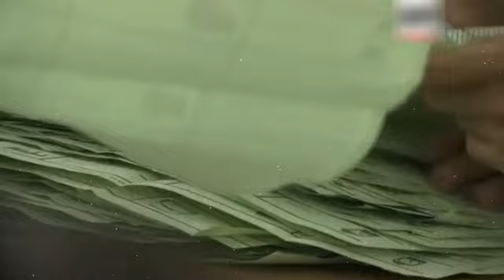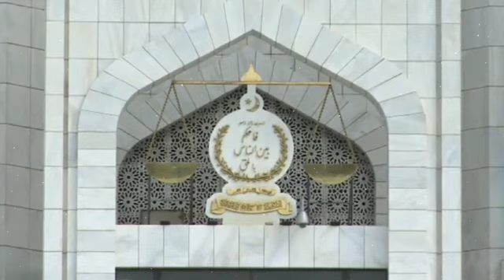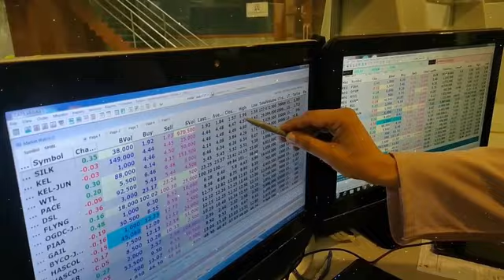Election Schedule Postponed | Supreme Court Big Decision | Election 2024 | Imran Khan PTI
بڑی خبراورالیکشن ملتوی کردیےگئے| قیدی 804 ایک بارپھر جیت گیا؟ سینٹ میں الیکشن ملتوی کی قرارداد منظور
سب سے بڑی خبر،سینیٹ میں الیکشن ملتوی کروانے کی قرار داد منظور، 8 فروری کو الیکشن ناممکن؟؟؟